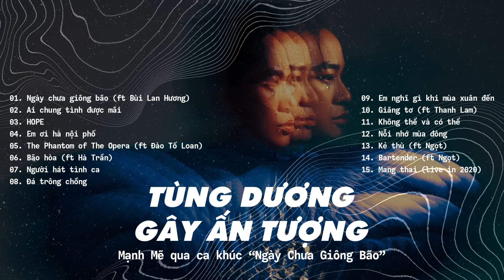Tùng Dương gây ấn tượng mạnh với khán giả qua ca khúc "Ngày Chưa Giông Bão | Nhạc Trữ Tình 2024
♪ Trong "Ngày Chưa Giông Bão", Tùng Dương một lần nữa chứng tỏ tài năng và sức hút của mình trong làng nhạc trữ tình Việt Nam. Với giọng hát mạnh mẽ và đầy cảm xúc, anh đã thu hút và lan tỏa năng lượng tích cực đến khán giả.

Ca sĩ Tùng Dương không chỉ là một biểu tượng âm nhạc gạo cội của Việt Nam mà còn là người nghệ sĩ sáng tạo, biến mỗi bài hát trở thành một trải nghiệm đặc biệt cho người nghe. "Ngày Chưa Giông Bão" là minh chứng rõ ràng cho sự đa dạng và tài năng của anh, khiến mỗi lần trình diễn của Tùng Dương là một chuyến hành trình đầy cảm xúc và ý nghĩa cho người yêu nhạc.

0:00:00        Ngày chưa giông bão (ft Bùi Lan Hương)
0:04:26        Ai chung tình được mãi
0:09:59        HOPE
0:15:05        Em ơi hà nội phố
0:21:07        The Phantom of The Opera (ft Đào Tố Loan)
0:26:23        Bão hòa (ft Hà Trần)
0:31:48        Người hát tình ca
0:36:28        Đá trông chồng
0:42:47        Em nghĩ gì khi mùa xuân đến
0:48:18        Giăng tơ (ft Thanh Lam)
0:55:16        Không thể và có thể
1:01:36        Nỗi nhớ mùa đông
1:05:45        Kẻ thù (ft Ngọt)
1:10:24        Bartender (ft Ngọt)
1:15:22        Mang thai (live in 2020)

© Bản quyền thuộc về 𝗧𝗨𝗡𝗚 𝗗𝗨𝗢𝗡𝗚 𝗢𝗙𝗙𝗜𝗖𝗜𝗔𝗟